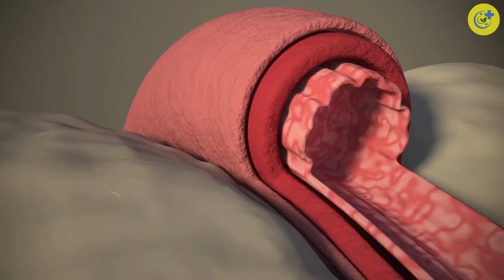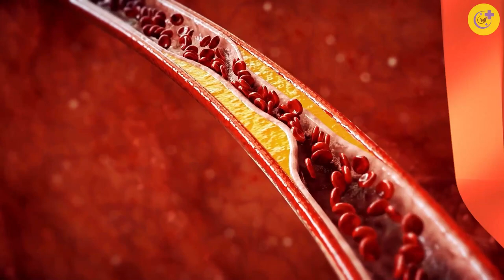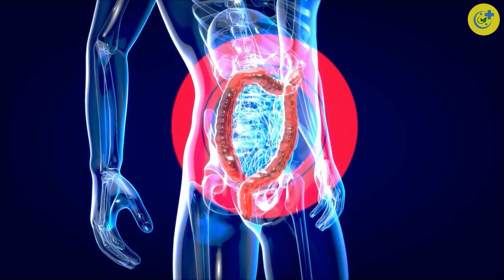10 Health Benefits of Brown Rice You Probably Didn't Know About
In this video I will teach you 10 Health Benefits of Brown Rice You Probably Didn't Know About

A whole grain contains three parts. The outer fibrous layer called bran, the starch-rich middle layer called endosperm, and of course nutrient-rich core named germ. Brown rice is a whole grain; yes, I know it doesn't appeal to your taste.

Welcome to MediLab Zone! If you have any concerns in the area of nutrition, put them in the comments so we can answer you with a new video.